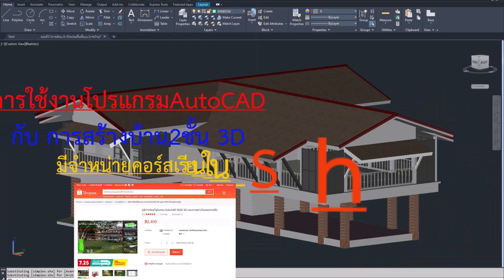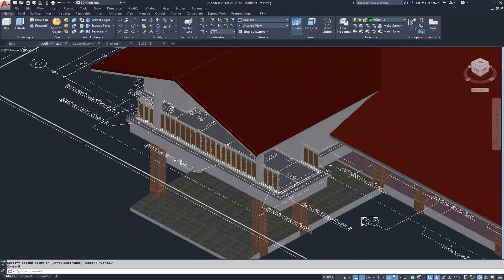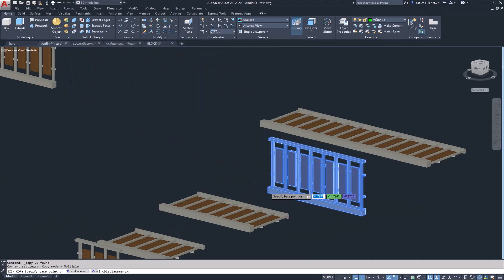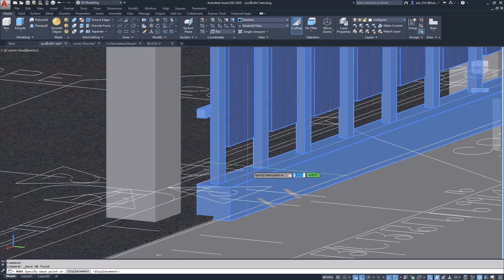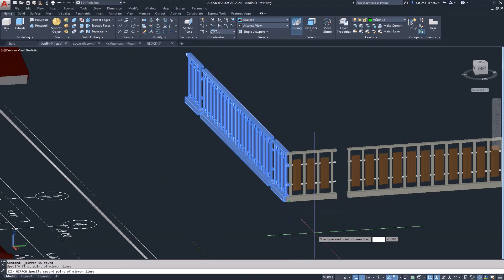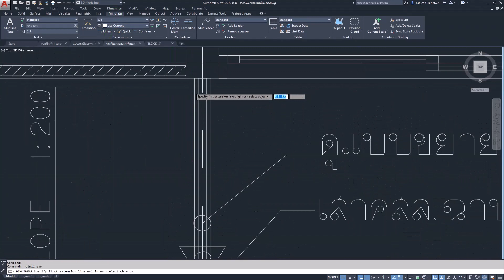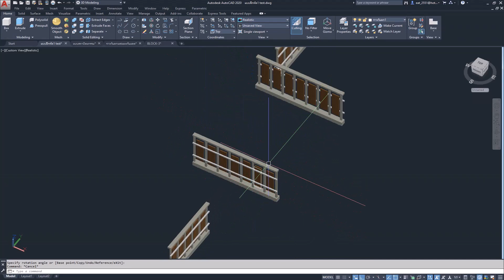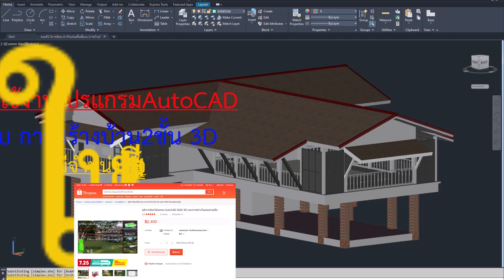การใช้งาน โปรแกรม AutoCAD กับการสร้างบ้าน2ชั้น 3D พร้อม Render ตอนที่11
สนใจคอร์สเรียนต่างๆ หรืองลงเรียนคอร์สเรียนส่วนตัวทางไกล สอบถามได้ที่Line ID. a01092551 หรือโทร